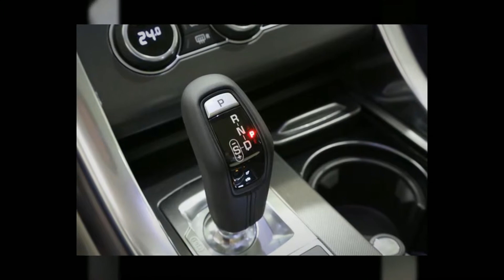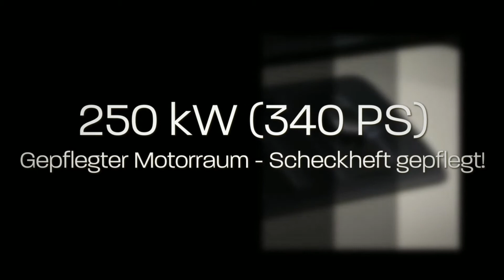N1100 (Land Rover RR Sport 3.0 V6 SC HSE Dyn.*)